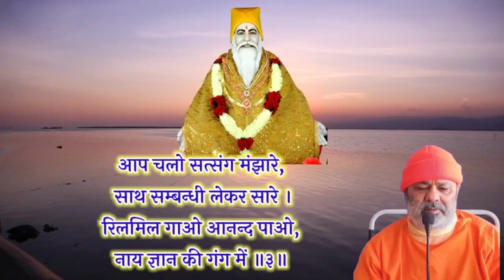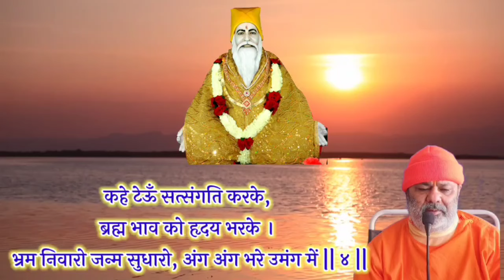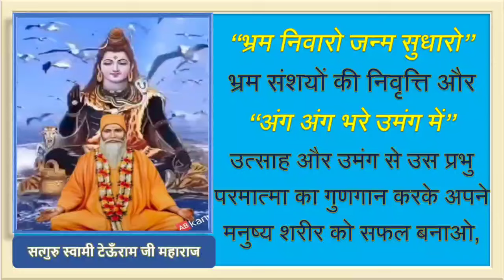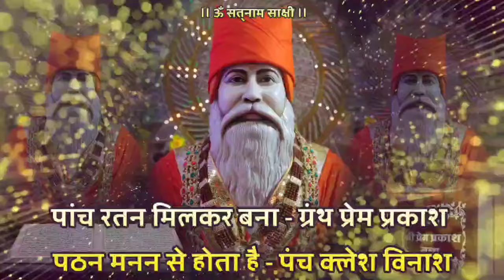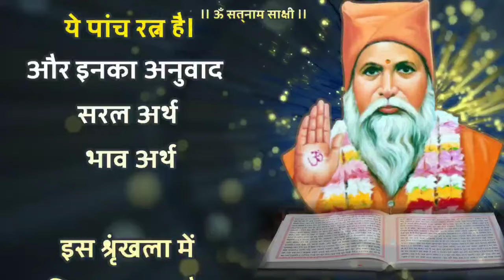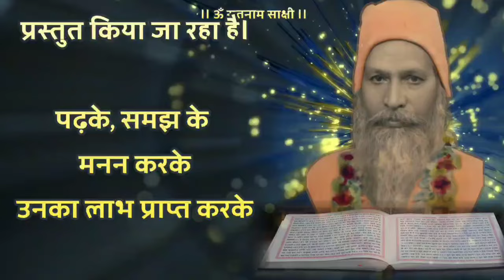Satguru Vachnamirt Saar Amrapur Vaani Hindi Bhajan 154